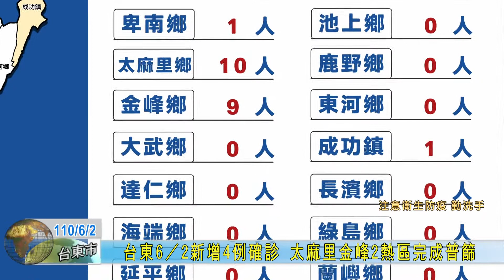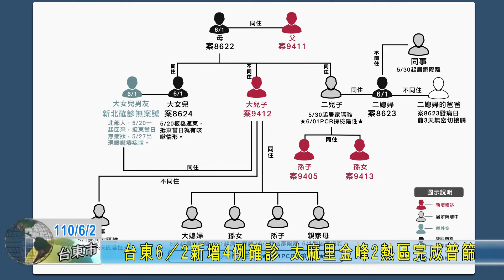20210602 台東6／2新增4例確診 太麻里金峰2熱區完成普篩